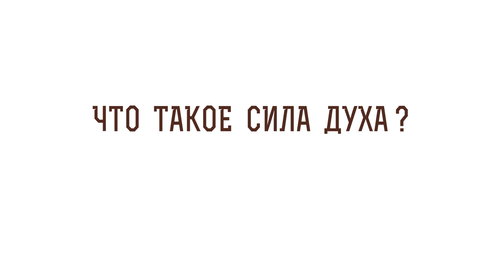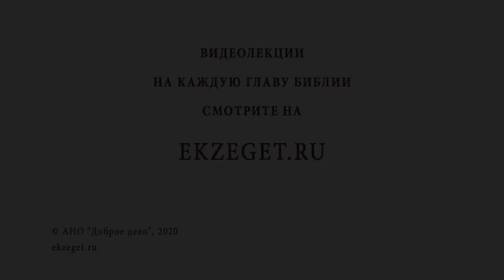ЧТО ТАКОЕ СИЛА ДУХА? Библия отвечает. Протоиерей Александр Тылькевич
В сегодняшнем видео вместе с протоиереем Александром Тылькевичем отвечаем на вопрос: "Что такое сила духа?" Касаемся следующих тем:

🔸Дух Святой на апостолах.
🔸Христианские мученики.
🔸Генерал Карбышев.
🔸Церкви в царской России.
🔸Соединение человека со Христом.